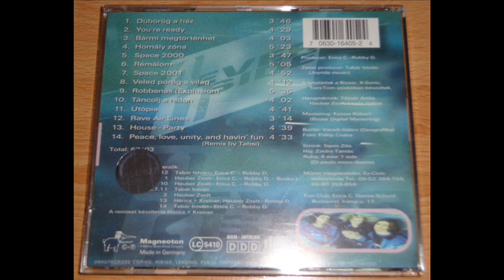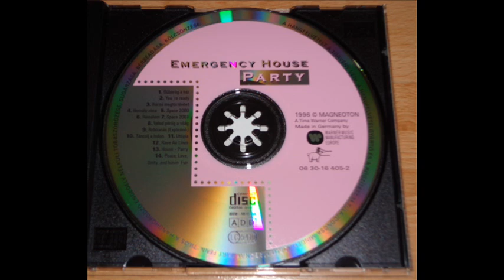EMERGENCY HOUSE - DÜBÖRÖG A HÁZ (ELECTRIFY RE-EDIT) (℗1996 / ©2014)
1996 EMERGENCY HOUSE / MAGNEOTON;
2014 ELECTRIFY001.